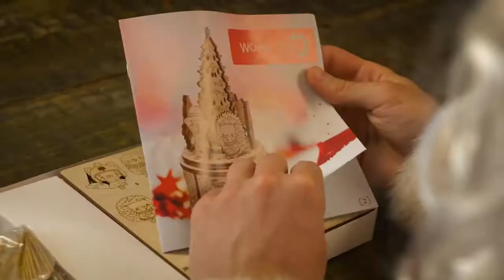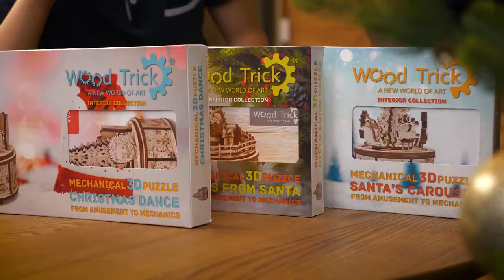Новогодняя коллекция Wood Trick